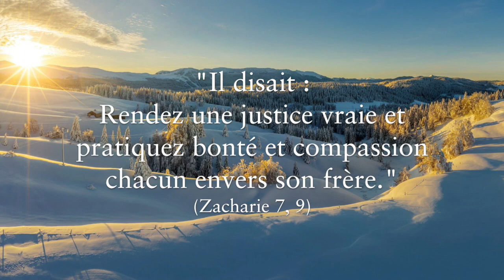La Bonté et la Miséricorde envers le prochain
Enseignement de Mgr Marc
Musique : White Lamentations - The Tallis Scholars - Robert White - Tudor Church Music